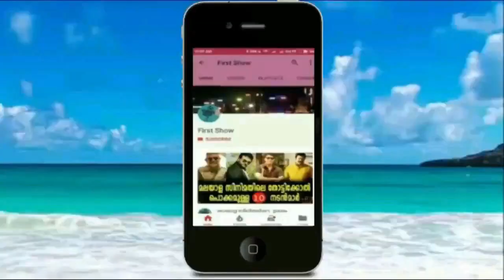ശബരിമല സ്ത്രീ പ്രവേശനത്തിൽ പിറണായിയെ പൊളിച്ചടുക്കി ശ്രീ ചെറായി | Sabarimala Latest News